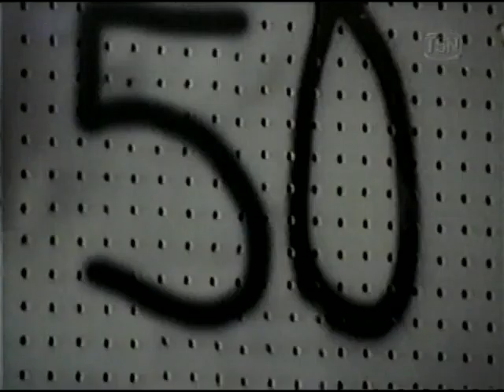David Reid vs Laurent Boudouani Full Fight HBO! Reid pre Felix Trinidad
David Reid vs Laurent Boudouani Full Fight HBO! Reid pre Trinidad